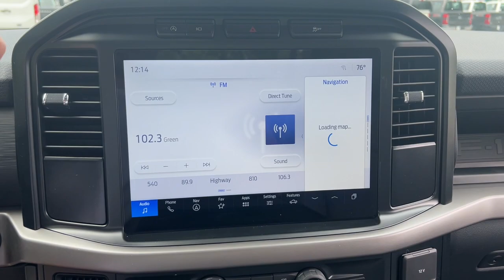2024 Ford F-150 XL Delaware, Marysville, Powell, Marion, Sunbury OH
New 2024 Ford F-150 XL available at Byers Ford located in 1101 Columbus Pike, Delaware, OH, 43015. Servicing the Delaware, Marysville, Powell, Marion, Sunbury area.

You'll have love at first sight with the   2024  Ford F-150. Enjoy a new level of ease and confidence whether at work or play when you're in this F-one-fifty. Available features let you customize its hard-working bed, and a unique combination of military grade aluminum alloy and high-strength steel give you the edge with class-leading towing and payload capabilities.  These are just some of the great options this vehicle comes with: Apple Carplay®/Android Auto®, Touchscreen Infotainment System, Pre-Collision System, Navigation System, Keyless Entry, Satellite Radio, Back-Up Camera, Lane Keeping Assist, iPod/MP3 Input, Alarm. This F-one-fifty is the sweet spot at the intersection of strong and light. Take it out for a test drive and see for yourself.  Our professional staff looks forward to giving you excellent service!